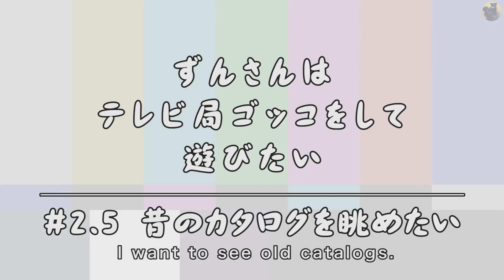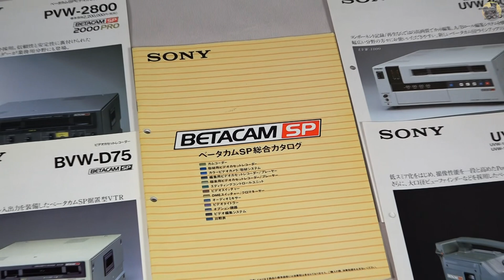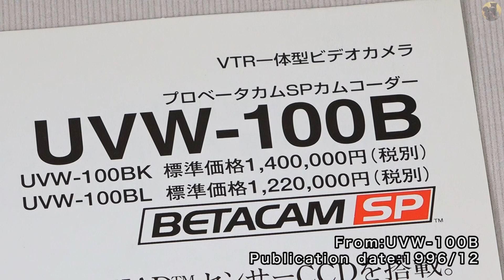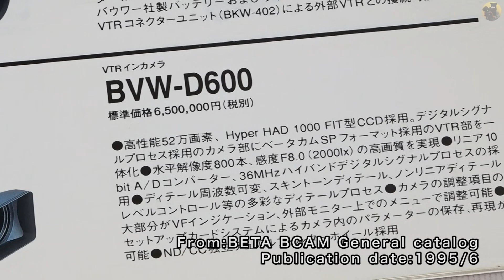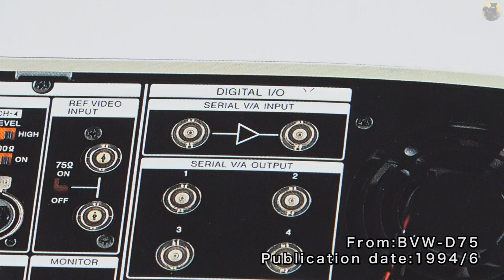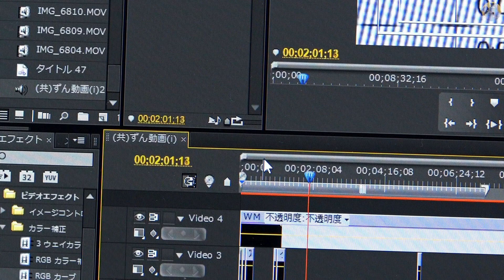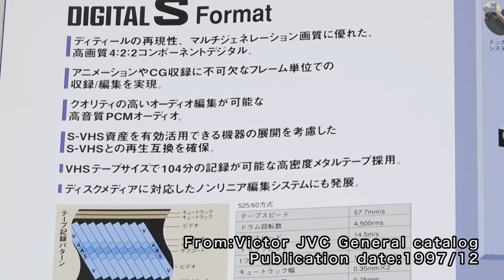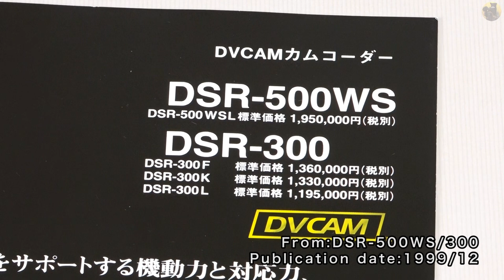業務用ビデオカメラやデッキのカタログを読み解きます！BETACAMやDVCAMなどのカタログを再チェック｜ずんさんはテレビ局ごっこをして遊びたい（2.5）｜2024.02.23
個人的に大切に保管している、昔の業務用ビデオカメラやビデオデッキのカタログから、当時の技術や費用感を読み解いていきます。
アナログ期の巨塔であるベータカムはもちろんですが、1995年頃から2000年始めぐらいまでの、デジタル移行期であるDVCAMやデジタルＳ(D-5)のカタログも紹介します。
ビデオカメラとビデオデッキだけでは編集は成立せず、モニターやリモコンやＤＭＥスイッチャー、ミキサーなども揃えた編集環境を作った場合の費用感についても、カタログに掲載がありましたので紹介します。

※紹介した機器と内容※
ソニー：ベータカム総合カタログ/記録方式と周辺機器の種類と予算感
ソニー：UVW-100B/UVW-1000シリーズ/PVW-2000シリーズ
パナソニック：ＤＶＣＰＲＯシリーズ/D-3ビデオカメラもちょっと。
ビクターＪＶＣ：デジタルＳ総合カタログ/記録方式
ソニー：DSR-2000/DSR-500WS/3000/記録方式など
民生共用設計：TR-V900(DSR-PD100)/DHR-1000(DSR-30)/TCD-D100(PCM-M1)

※反省点※
・画面が震えているので、三脚操作をもっと練習する
・テロップを乗せたときの状況を考えて画を撮る

※次回予告※
今までは過去機材を中心にしていましたが、次回から現役機材の紹介をします。
ソニーのＮＸＣＡＭであるＮＸ－１００を深掘りします。